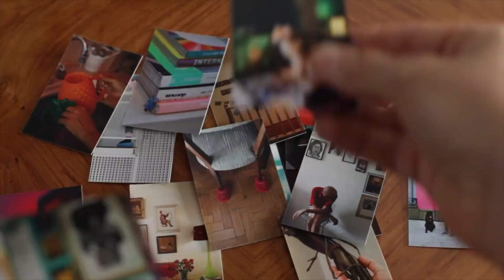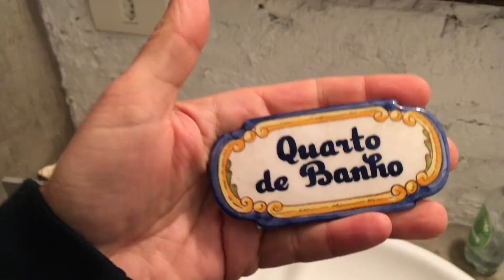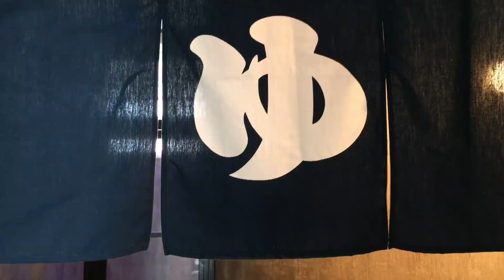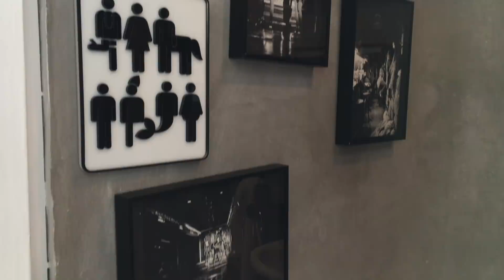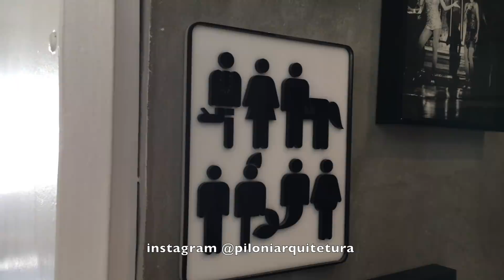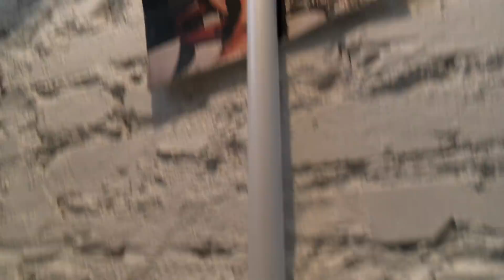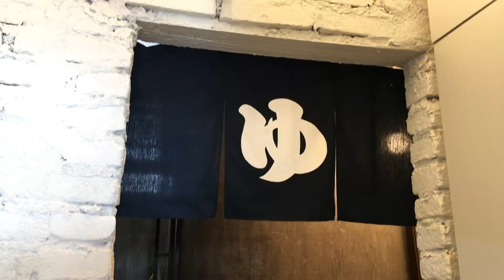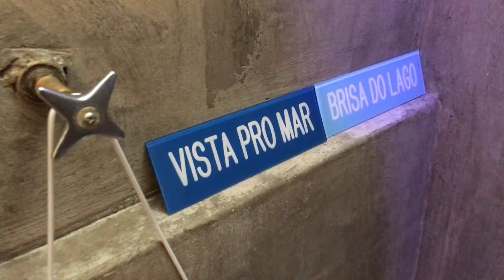BANHEIRO E LAVABO COMO DECORAR - O BOX DIFERENTE MAIS LINDO DO MUNDO - EP 25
Banheiros e Lavabos são lugares que devemos decorar com amor e carinho.
Mas como decorar um banheiro e lavabo com personalidade e ao mesmo tempo com conforto?
Aqui mostro como decorei o meu banheiro e também a minha teoria do lavabo.

Para quem quiser o contato do Serralheiro que fez o meu box e também faz mezaninos como o meu:

Alê Freitas - AL Serralheria

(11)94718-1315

Todas as molduras que aparecem no vídeo foram feitas pela
Capricho Molduras

A luzes do closet e do banheiro foram desenvolvidas pela
LABLUZ

O macramê cinza eu ganhei do Marcelo do Casa dos Fundos

A placa do lavado mostrando banheiro transgênero eu ganhei do arquiteto Piloni

O Cabide de concreto em forma de bolinha no lavabo é da Malu da

Para comprar O livro Life by Lufe: